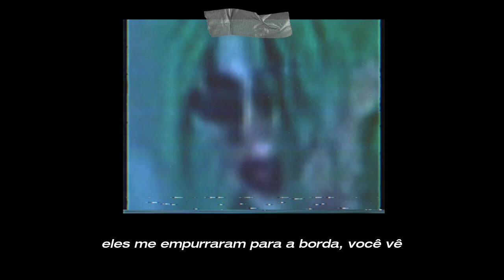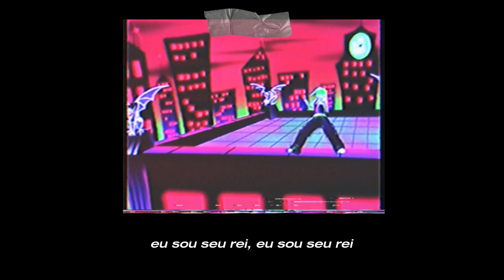dorian electra - edgelord (feat. rebecca black) [videoclipe oficial/legendado]